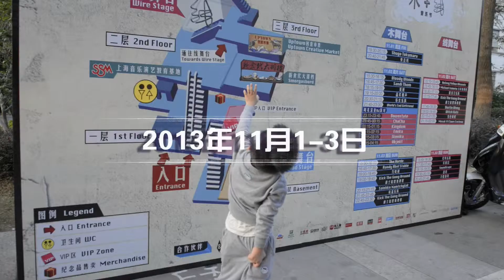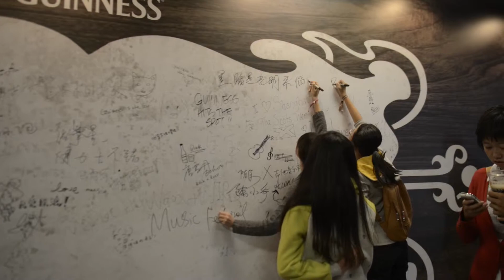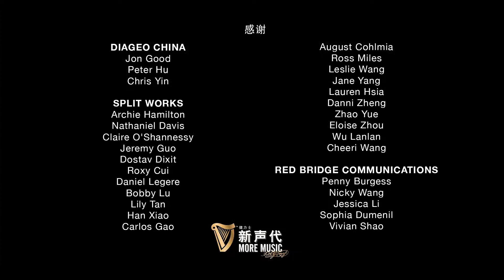Guinness Wood+Wires Music Festival 2013 Wrap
In November 2013, the Guinness Wood+Wires Music Festival was born. Over 40 artists from countries (and counties) as far and wide as Tuva, Japan, Scotland, Australia, Ningxia, Tibet, Mongolia and Yunnan played in the QianShuiWan Cultural Centre.